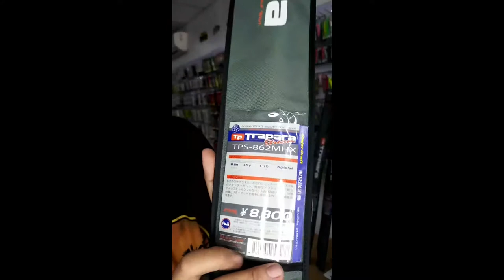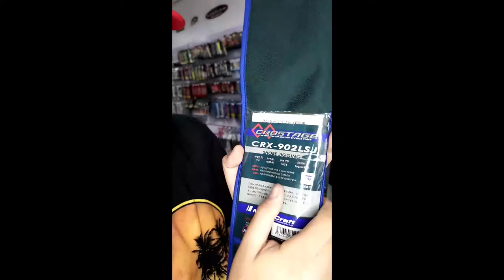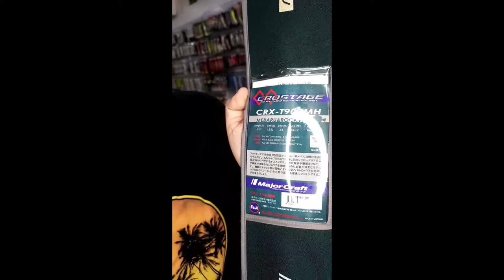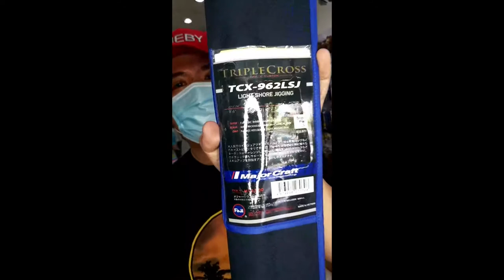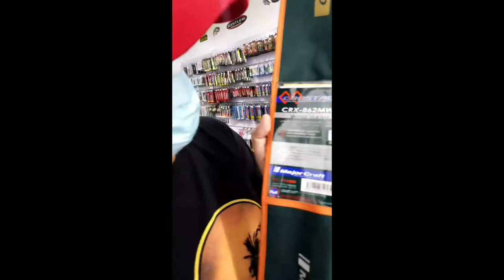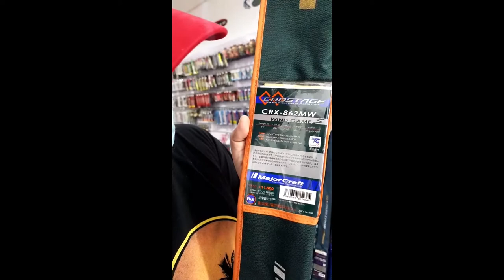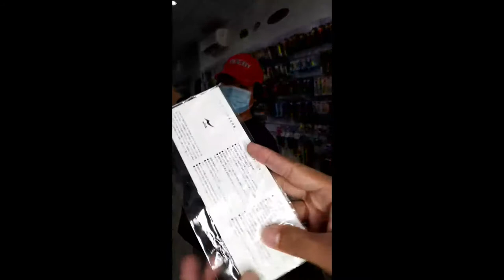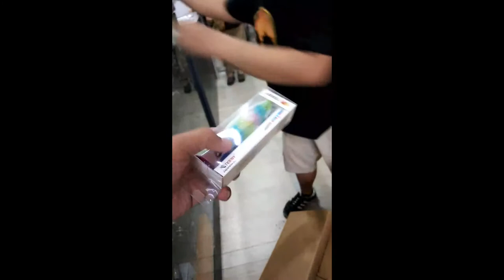Unboxing of todays new boxes🎣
New Items folksl